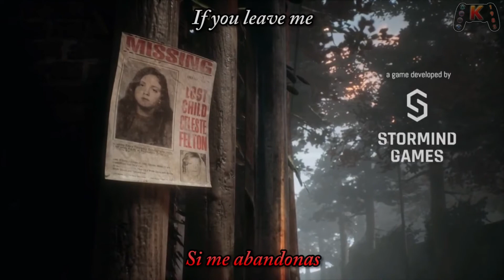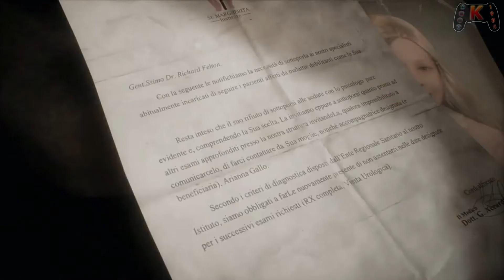Remothered: Tormented Fathers - To say goodbye - Luca Balboni - Opening theme en español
Aquí tenéis el opening de Remothered: Tormented Fathers traducido al español para los amantes de los survival horror.

Título: To say goodbye
Artista: Luca Balboni

Esperamos que la disfrutéis y que nos lo hagáis saber con 1 like generoso o algún comentario al respecto.